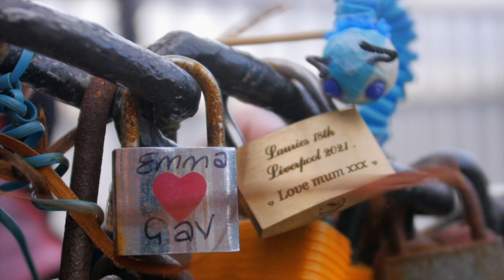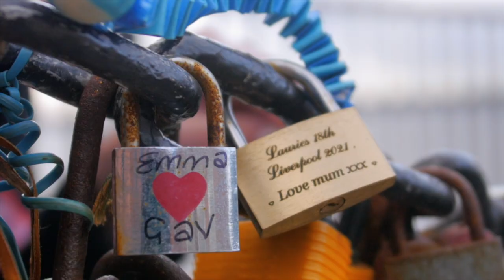Where Caterpillars Go... | Free Performance For Children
Where Caterpillars Go
Presented by Travelled Companions
In association with Little Angel Theatre

From a tree in a garden a seed falls. From under a leaf a Caterpillar crawls. A time to play and a time to grow, a time to see Where Caterpillars Go… Follow an inquisitive Caterpillar on a beautiful journey where together we’ll explore life, growth, wonder and fear.

This film captures the beautiful adventure through a city seen through the eyes of our tiny friend. With original music and colourful design, we may just discover ‘Where Caterpillars Go…’

This film will be released at 12am on Sunday 28th November 2021, and will be available for 18 months.

Credits:
Written and Directed by Leila Chebbi and Chris Jenkins
Cinematography/Cinematographer- Chris Jenkins
Music written and performed by Joe Hirons
Puppetry/Puppeteer – Leila Chebbi
Puppet Designer- Laura Brownhill
Puppet Maker – Anthony Cairns

This film is one of 10 digital short commissions generously supported by Garfield Weston.
If you loved watching Where Caterpillars Go why not check out this video, and make your own Cilla the Caterpillar puppet 🐛
Little Angel Theatre is a home for puppetry. Since our doors first opened in 1961 the theatre has been dedicated to creating and sharing inspiring stories.
All of our online activities are being made available for free. If you are able to consider making a donation - however small - it would be greatly appreciated